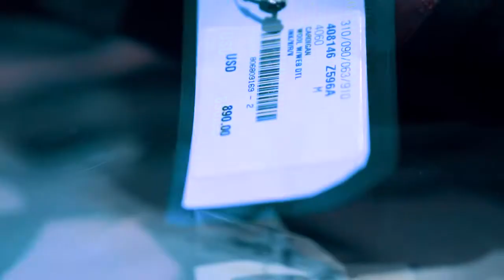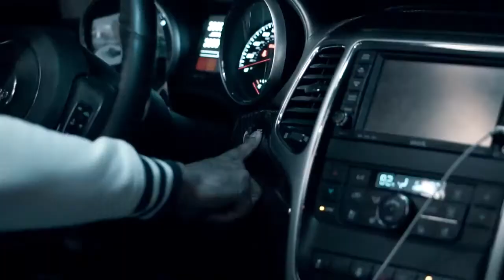CashPaid Elway - Number One Contender (Official Music Video)